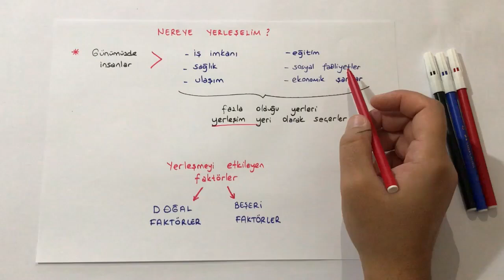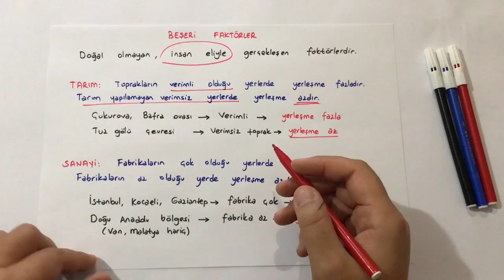7.SINIF NEREYE YERLEŞELİM - YERLEŞMEYİ ETKİLEYEN FAKTÖRLER